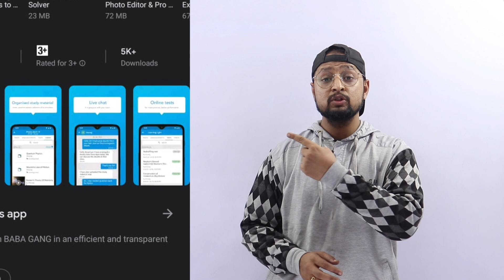# Truth About Baba Gang Pro? -20 days Pledge-Baba Gang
Truth About Baba Gang Pro?

PHYSICS BABA